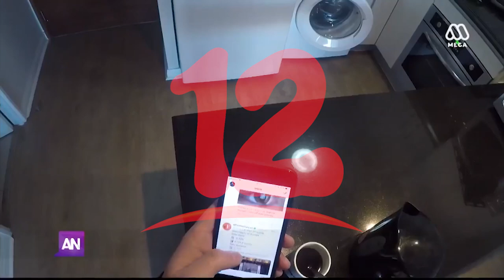Noticias12Nicaragua ¿Que és la Nomofobia y quiénes la padecen?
¿Que és la Nomofobia y quiénes la padecen?